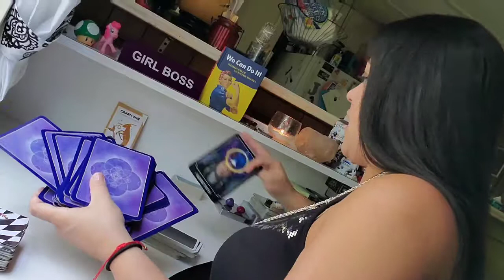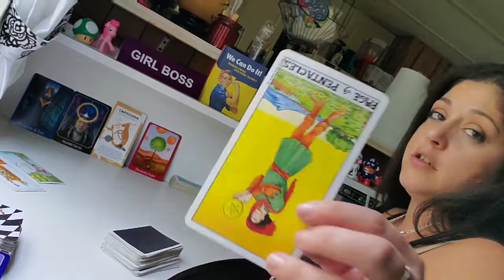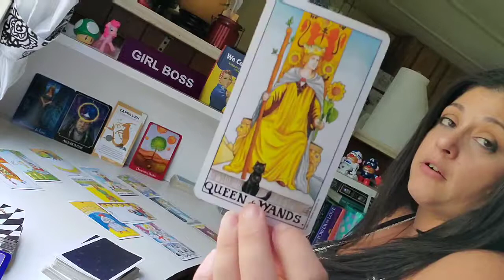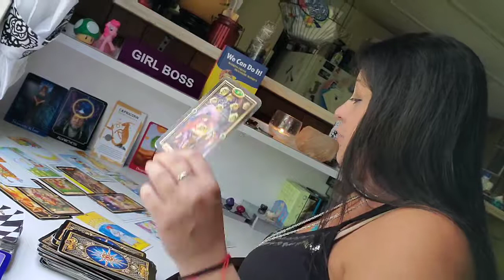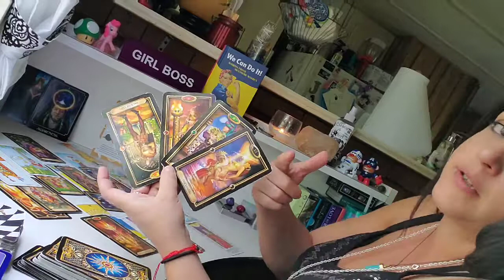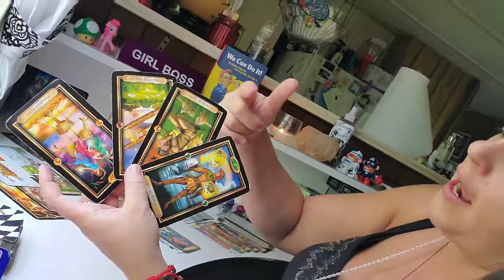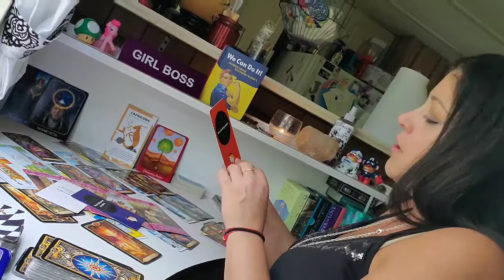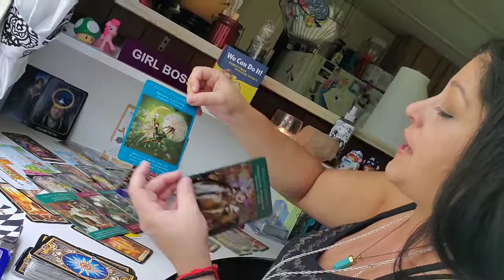CAPPY | IS IT REALLY OVER??? ~ LOVE MID SEPT 2019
Fire Fae Links

CURRENTLY NOT ACCEPTING PERSONALS, UNLESS ITS AN EMERGENCY!

I thank you for all the support and positive feedback I have received!! THANK YOU MY FELLOW FAIRIES!!!
I HOPE TO GROW THE FIRE FAE GARDEN SO LARGE THE LOVE WILL BE FELT AROUND THE WORLD!!

The MILF Chronicles presented By Fire Fae Tarot states that ALL opinions, views, beliefs, and anything else said on these videos are the expressed personal views of ME! I have not been paid for anything recommended materials that are expressed in any videos.

All videos, content, and information is derived from my personal studies and belief system, and not intended as a supplement to medical treatment and for entertainment only. Tarot readings are only refundable if not able to be provided to the querent within a timely manner after payment is received in full. Please note this is only to help spread love and does not dictate the future!

Oracle Decks
Romance Angels
Archangel Oracle
Wisdom Of House Of Night
Rebel Deck
Wild Spirit Animal Oracle Deck
Lenormand Fairy Oracle
Divine Doors
Language of Flowers

Tarot Decks
Mystic Fairy Tarot (My 1st Deck)
Miss Cleo
Centennial Smith
Everyday Tarot-Mini
Mini Waite Deck
Wild Unknown Keepsake Box n Deck
Witches Tarot
Glided Tarot
Dragon Tarot
Victorian Steampunk Tarot
Fairy Tarot (Seasons)
Zombie Tarot
Holographic Rider Waite
Astrology book

Misc. Items
Phone/Light Stand
Mini Tripod